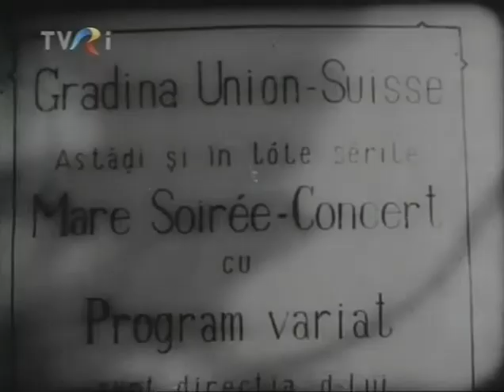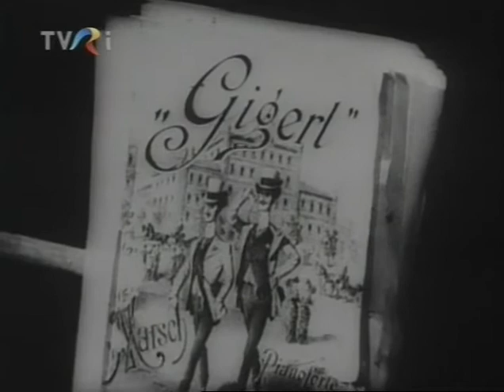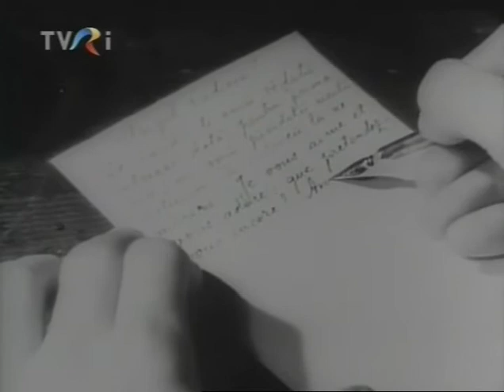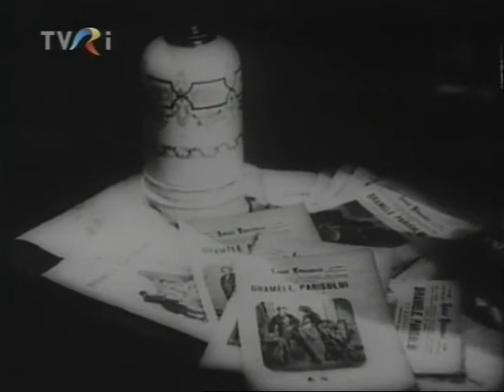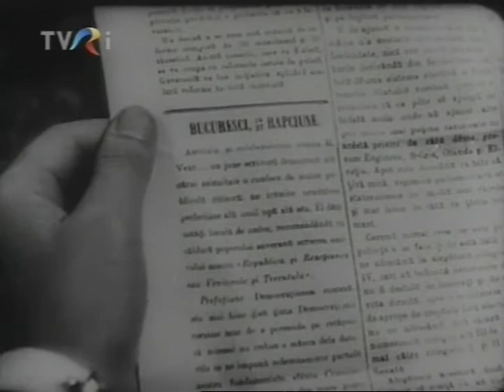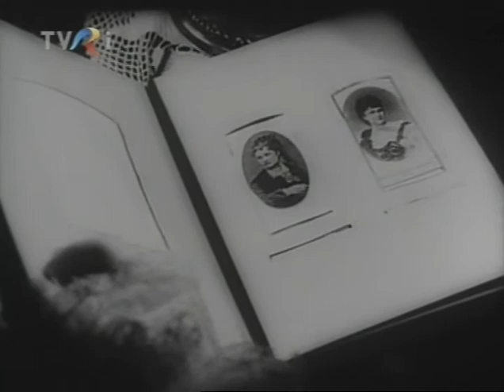O Noapte Furtunoasa 1943